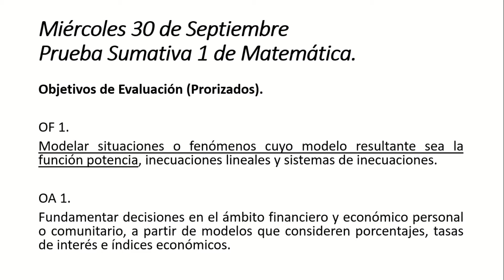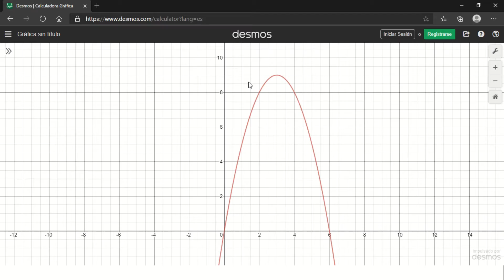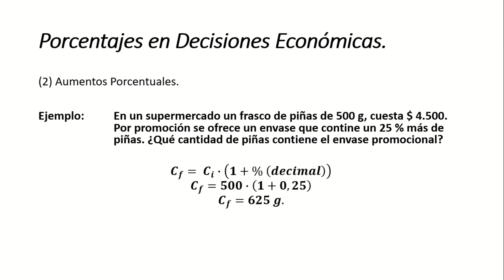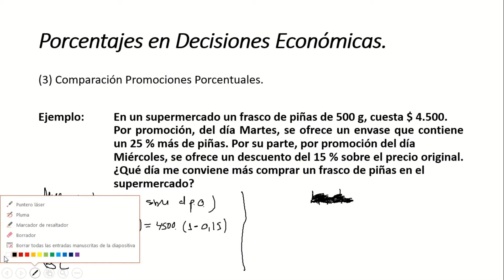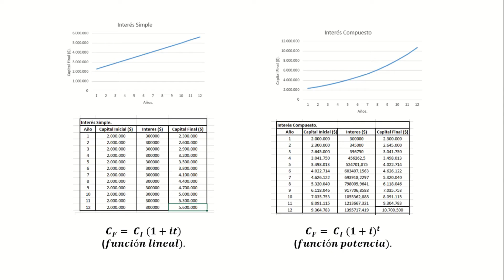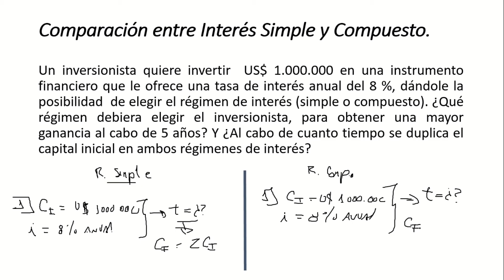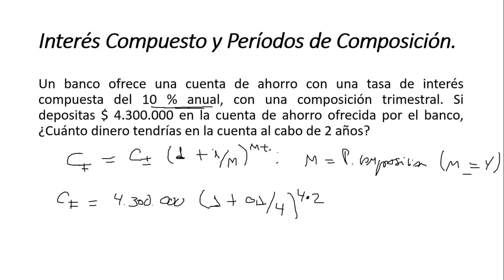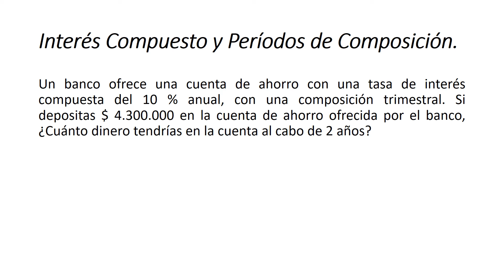Matemática_IVº Medio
Clases semana del 21 de septiembre.